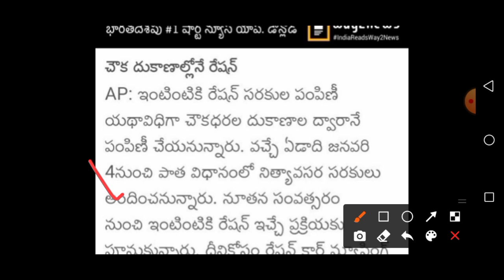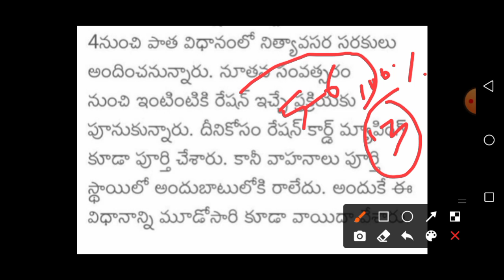Volunteers January Ration Door Delivery Stopped Latest News Today | Ap Free Ration January 2021